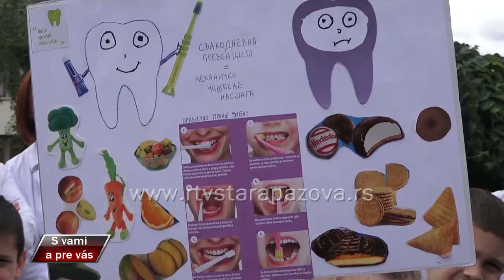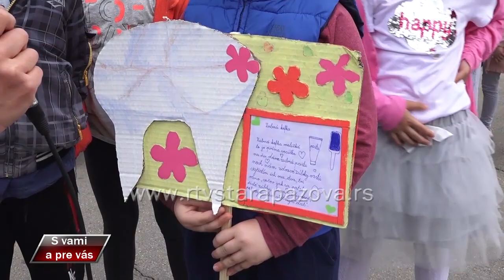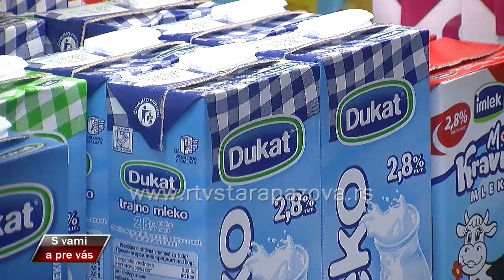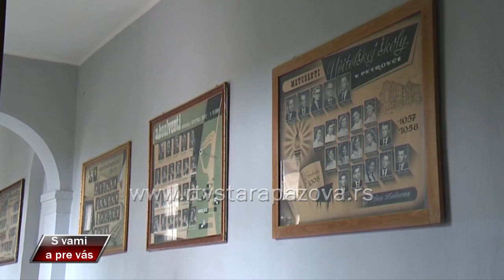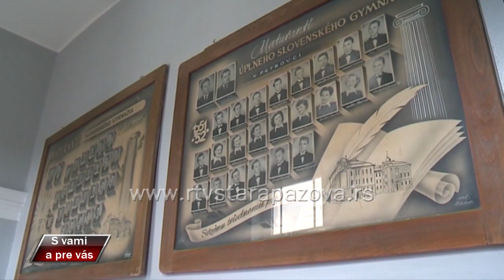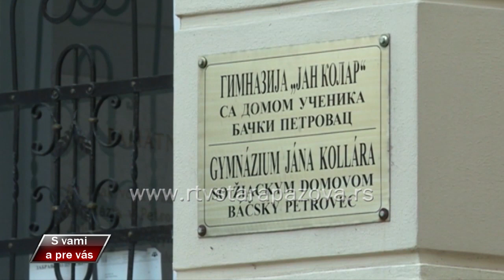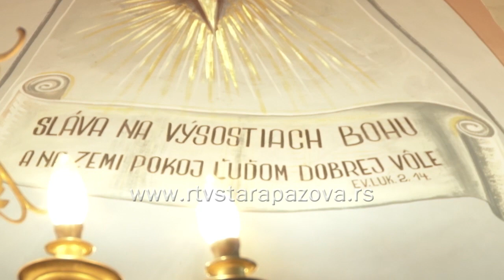S vami a pre vas 358. emisija